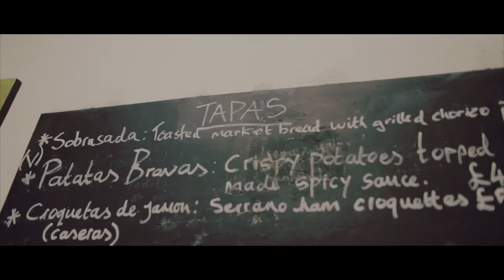Virtual visit to Sanpa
Fresh Spanish food, Tapas, vinos and Paella